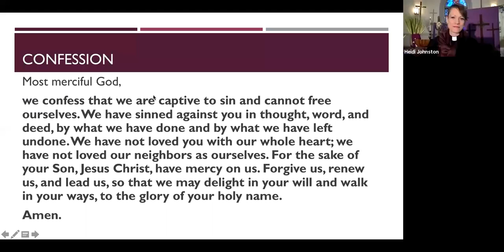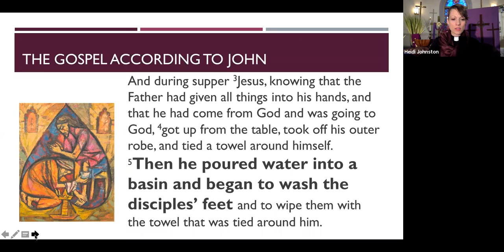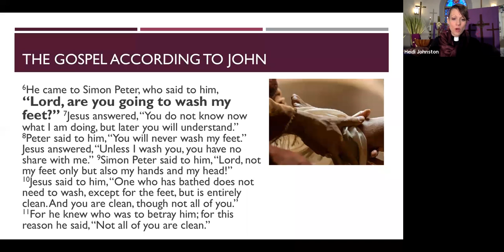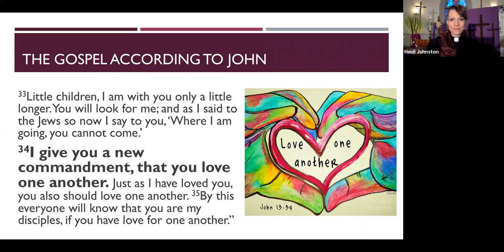Faith Lutheran Maundy Thursday 2020 Gathering and worship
Includes the Gathering Song - played by Mike Lembke
and worship content